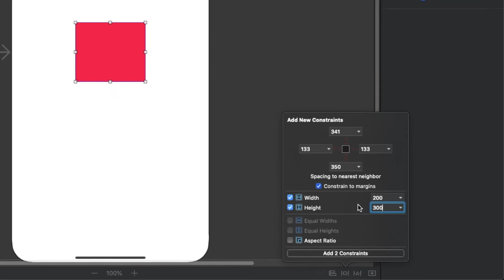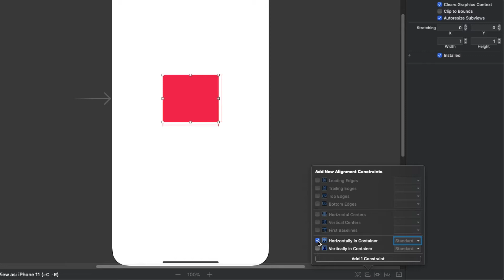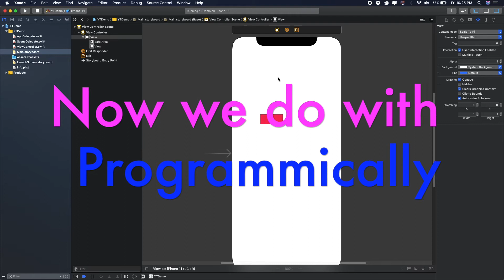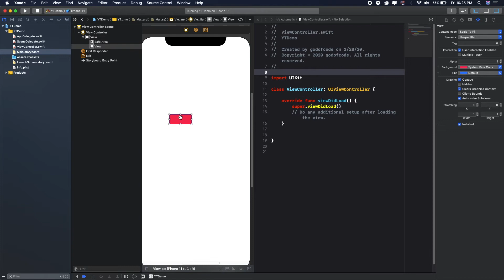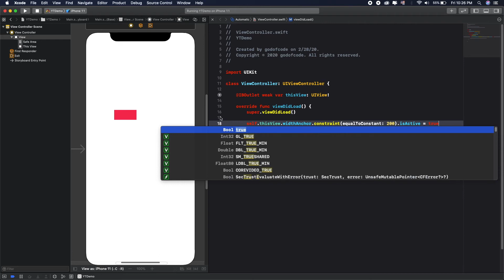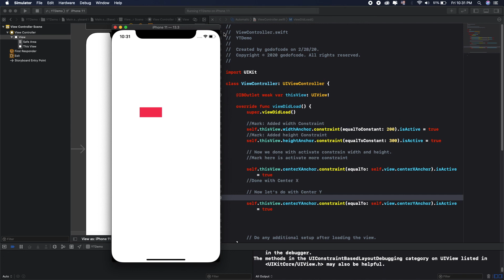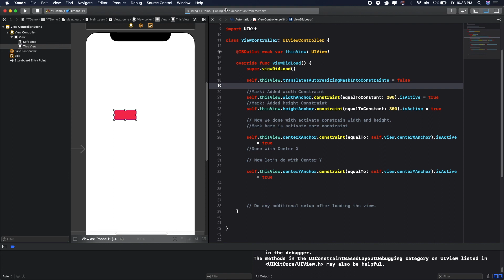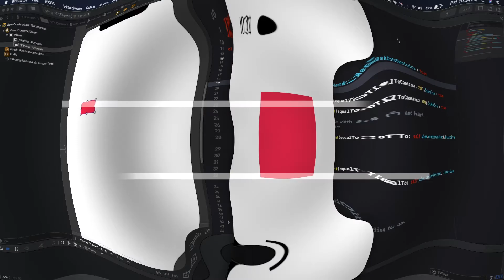Basic Adding Constraints Using Storyboard VS Programmatically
Topic: Basic Adding Constraints Using Storyboard VS  Programmatically

If you want to donate some money to our channel, you can send as btc: 1CG9iWyTNdQswpWAYd8tpbJBqeXdfVFd4r